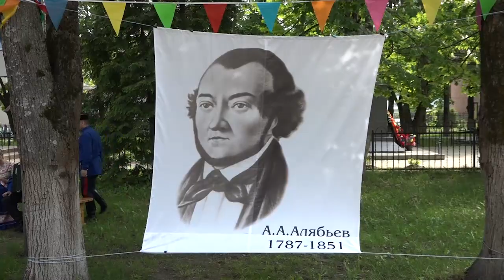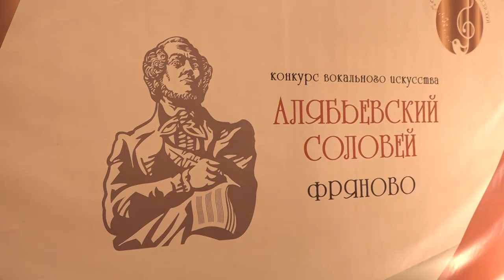Областной конкурс вокального искусства «Алябьевский соловей» состоялся во Фряново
Областной конкурс вокального искусства «Алябьевский соловей» прошёл во Фряново. Там жил, работал и творил свои великие мелодии композитор Александр Алябьев.